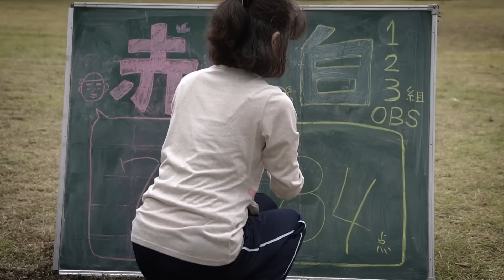くらして歳時記『 神無月』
神無月（１０月）山々の紅葉が始まり樹々が彩りをそえる時期。１９６４年の東京オリンピックを記念して毎年開催されるようになった運動会の様子をショートムービーにしました。大網ならではの独特な競技があるのが面白いです。

くらして歳時記ー神無月編ー

長野県小谷村大網　自然豊かな山や森に囲まれた生活をする人々を３年かけて撮影しています。
限界集落で自然に生かされ、活かし暮らす人々。日本の季節の美しさや、素朴で温かい生活を『歳時記』として毎月ショートムービーを更新してゆきます。